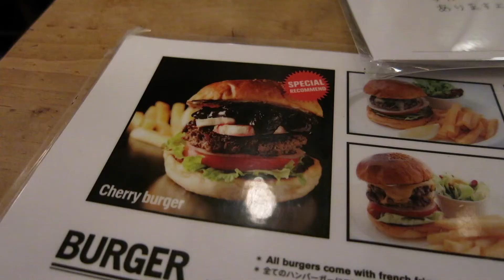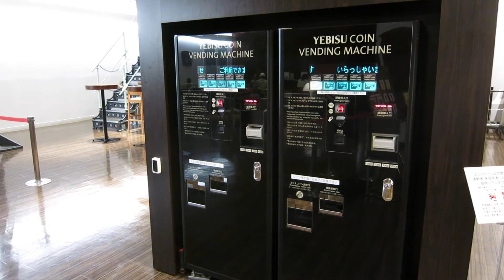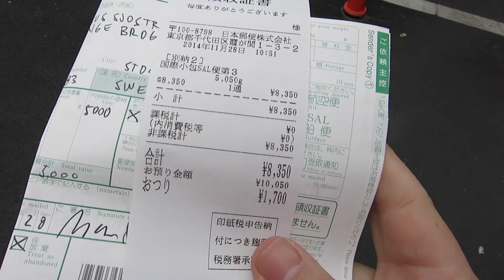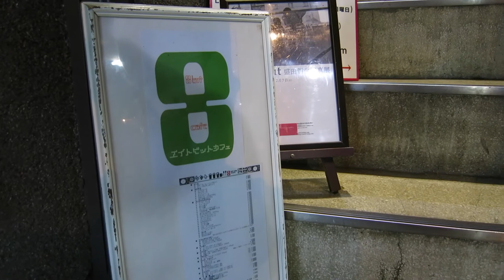Tokyo plus Marcus, pt 7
Japan plus Marcus. The part where I ship stuff home and then visit a cat temple.